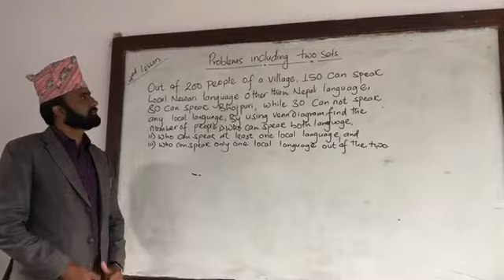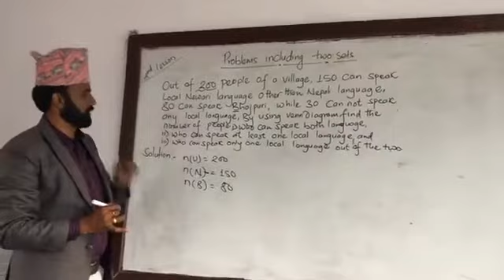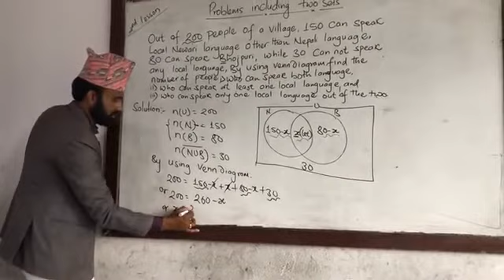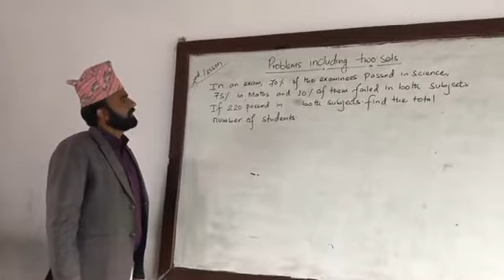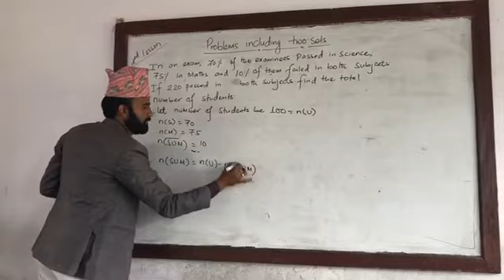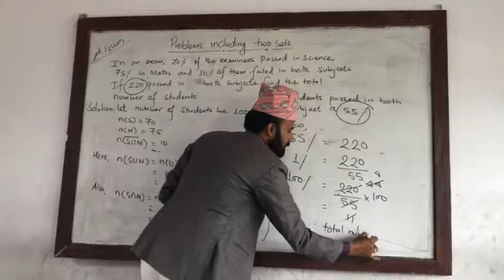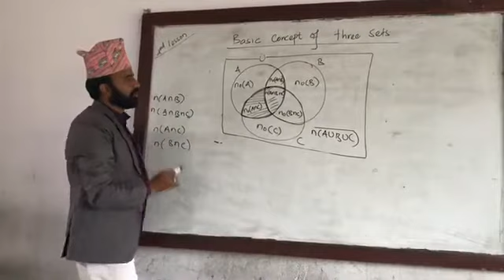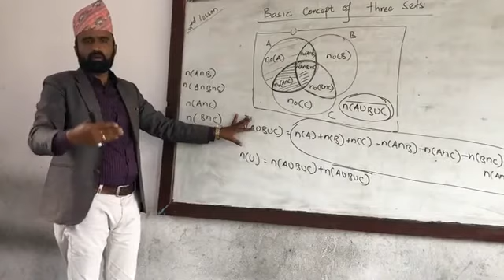Second lesson on Sets for grade 10